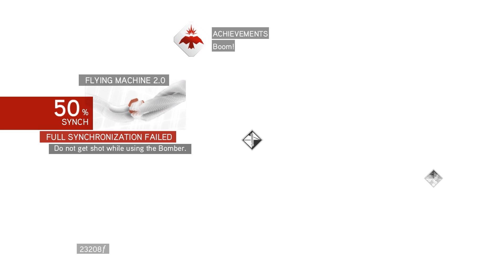Assassin's Creed Brotherhood | Let's Play | Loose Cannon! [Ep 29]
Assassin’s Creed Brotherhood | Let's Play

Join Matthew as he returns to Assassin's Creed as Ezio Auditore Da Firenze! What do the Templar's have in store for us this time!?

Assassin's Creed: Brotherhood is a 2010 historical fiction action-adventure open world stealth video game developed by Ubisoft Montreal and published by Ubisoft. It is the third major installment in the Assassin's Creed series, a direct sequel to 2009's Assassin's Creed II, and the second chapter in the 'Ezio trilogy'.

Watch our Episode Previews for a Sneak Peak!